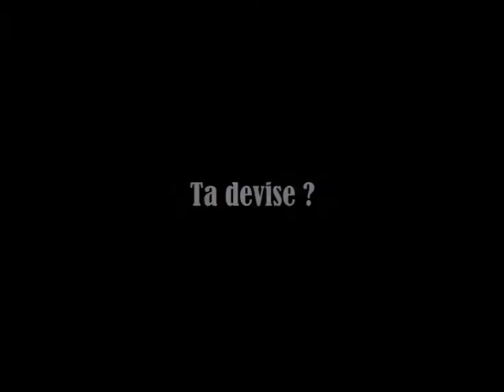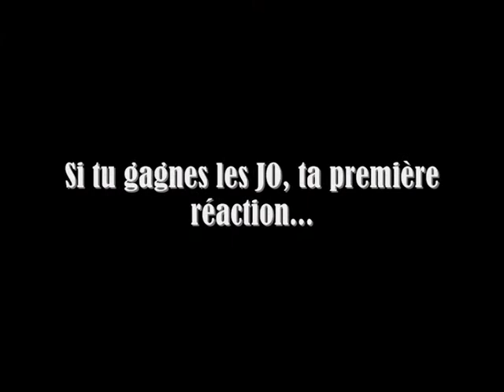Frédéric DEMONTFAUCON -100 kg : En route pour Pékin 2008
Entretien vidéo avec Frédéric DEMONTFAUCON  avant les Jeux Olympiques de Pékin 2008. Fédération Française de Judo.